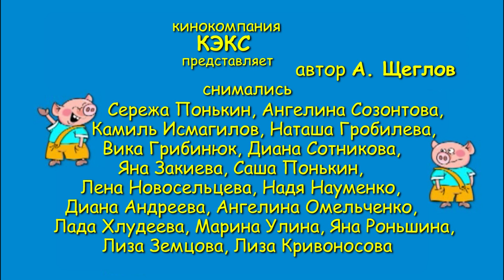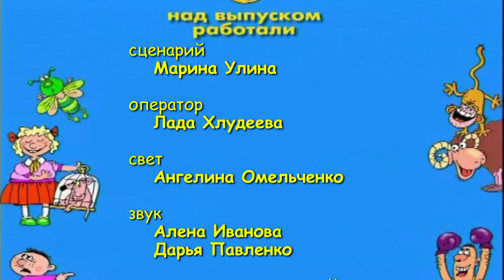ВОТ ТАКАЯ ДРАМА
Это новая версия сюжета Ералаш. Снято в Орленке под руководством режиссера Ералаш Геннадия Курлаева.